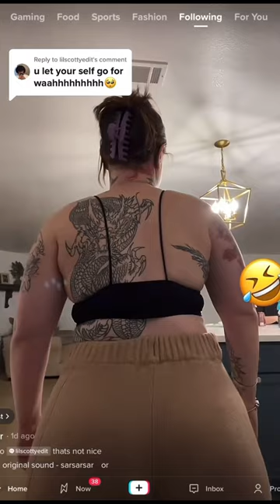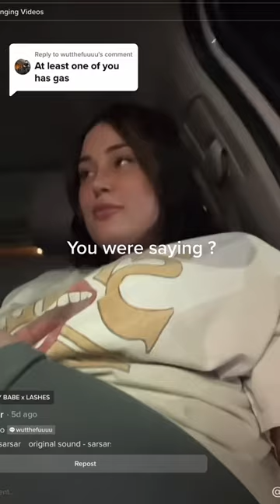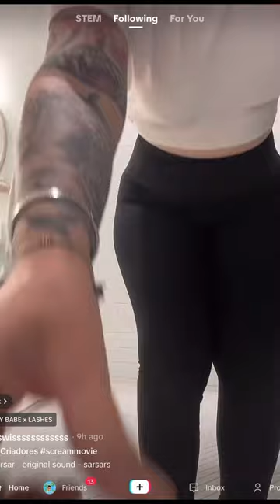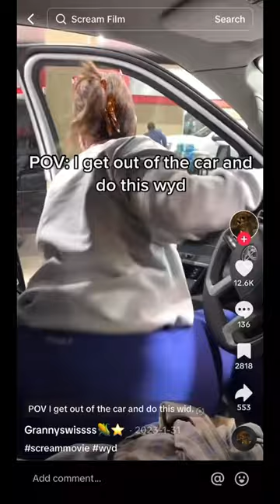Grannyswiss Ultimate Fart Compilation